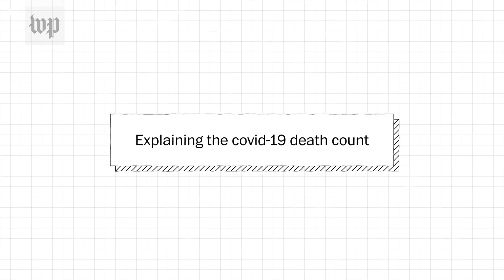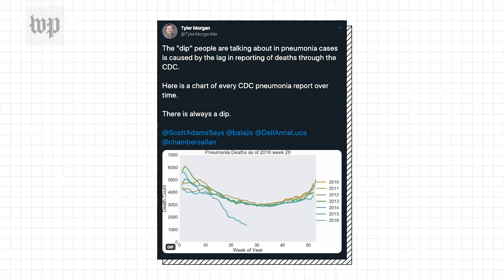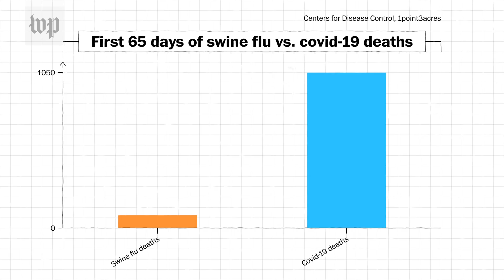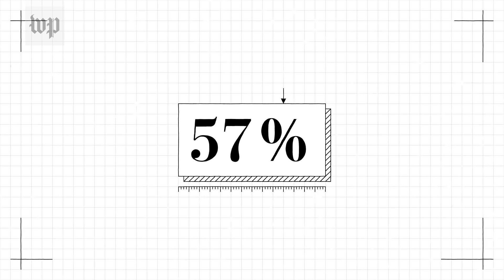Debunking the theory that the number of Americans killed by covid-19 is inflated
As deaths in the U.S. from covid-19 have increased, some have started to question the official death count. But the death toll is most likely undercounted.